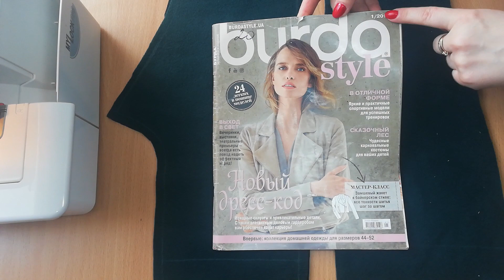Как сшить трикотажные штаны с лампасами. Детские спортивные штанишки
Здравствуйте.
В этом видео я покажу пошив детских спортивных штанишек с лампасами. Шила я их из трикотажа трех нитки на флисе.
 Выкройку для этих штанов я брала из журнала Бурда